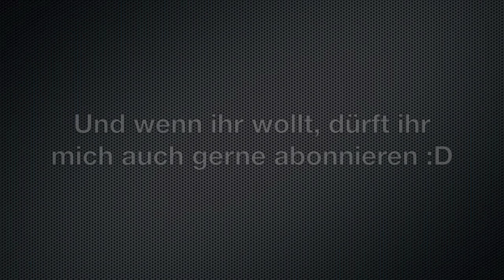Hallo Leute, ich laufe hier...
Hallo,

Dies ist ein kleines Video, welches ich aus Langeweile gemacht habe :)
Ich hoffe mal das es euch gefällt =)

             iMovie 11

Mit freundlichen Grüßen Cain